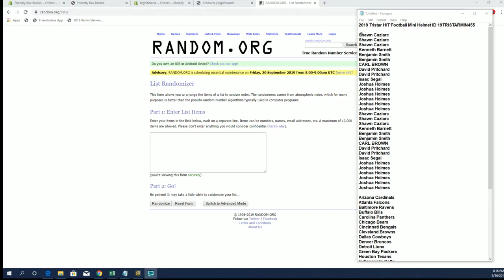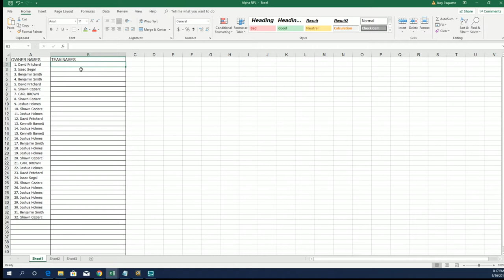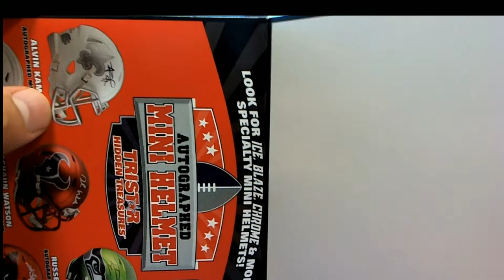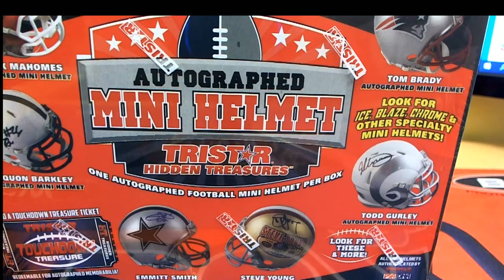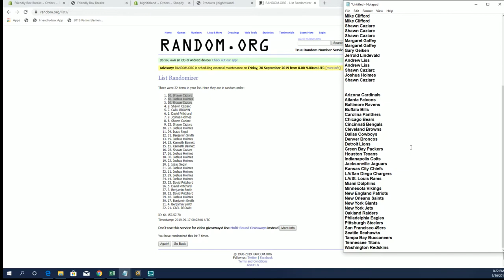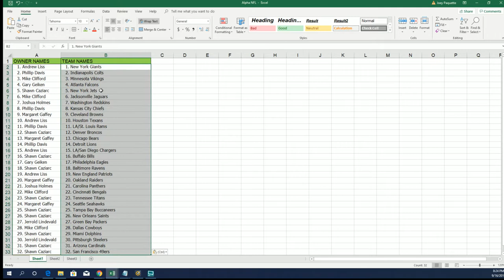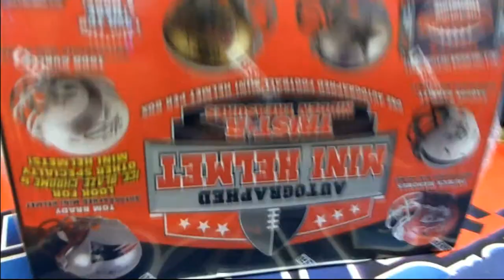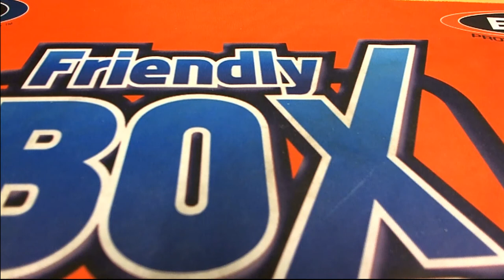2 HELMETS 2019 Tristar HT Football Mini Helmet ID 19TRISTARMIN455 & 456